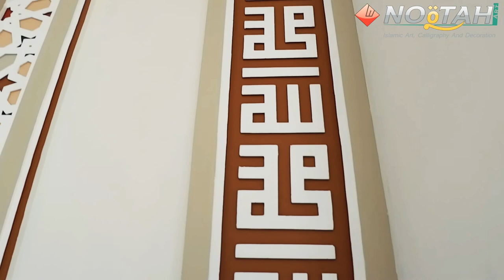DEKORASI ORNAMEN KALIGRAFI GRC MIHRAB MASJID MIFTAHUL JANNAH REMPOA KARYA NOQTAH ART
Hai, Selamat datang di Noqtah Art Indonesia
Channel ini menayangkan video-video tentang kaligrafi, ornamen GRC, ornamen casting dan lain-lain seputar proyek ornamen GRC dan kaligrafi yang kami kerjakan. Semoga channel ini dapat memberikan informasi bagi anda yang sedang mecari kontraktor GRC dan kaligrafi ataupun bagi anda yang sedang mencari ide kratif.

GRC Kaligrafi Noqtah Art Indonesia ditulis oleh kaligraf profesional dan di cetak dengan sangat hati-hati agar keasrian setiap huruf-huruf kaligrafinya tetap tergaja dengan baik.

.~KREATIF - INOVATIV -INDAH IBADAH~.

Kaligrafi GRC Interior Mihrab Masjid ini di kerjakan oleh tim Noqtah Indonesia Perusahaan Yang membidangi Pembuatan GRC, Kaligrafi, Ornaments Islami dengan berbagai media

grc cetak jakarta
grc cetak bogor
grc cetak tangerang
grc cetak jogja
grc cetak bandung
cetakan grc
cetakan grc krawangan
harga grc cetak per m2 2019
harga grc cetak per m2
grc cor
cetak grc
grc panel
beton grc cetak
grc board cirebon
cara membuat grc cetak
grc pagar
grc adalah
harga grc cetak per m2 2018
harga grc cetak per m2 2017
harga grc cetak
harga grc cetak per m2 2019 jogja
grc krawangan jakarta
cara cetak grc krawangan
produsen grc cetak
pembuatan grc cetak
pt grc
pt grc board
pt grc board karawang
supplier grc cetak
tebal grc cetak
toko grc cetak
noqtah art
noqtah
dekoratif grc
panel grc dekoratif
harga grc dekoratif
grc cetak jogja
dekor plafon grc
pt grc
grc board untuk dinding luar,
grc official,
grc board,
grc revolution,
grc plafon,
grc motif kayu,
irc channel,
grc krawangan,
grc anti air,
grc anti retak,
grc afif,
grc aplus,
grc atau gypsum,
grc atap,
grc adalah,
grc atau triplek,
grc board untuk dinding,
grc board untuk plafon,
grc buat dinding rumah,
grc board motif kayu,
grc board untuk lantai,
grc beton,
irc cepu,
irc comedy akustik,
grc cetak,
grc compound,
irc channel derby county,
irc cc 203,
irc channel master league,
la grc c'est quoi,
grc dinding,
grc dj,
grc dinding luar,
grc deco panel,
grc dan gypsum,
grc dinding rumah,
grc dinding motif kayu,
grc dinding harga,
grc centre d'appel,
grc evolution,
grc esport,
grc exhaust,
grc eunex,
grc eam,
grc entertainment,
grc explained,
grc envelope,
grc floor,
grc family,
grc fc,
grc framework,
grc full form,
grc fnaf,
grc fixing,
grc facade,
grc gorontalo,
grc gsx,
grc gaming,
grc gypsum,
grc getting over it,
grc gamers react comp,
grc group royal crew,
grc governance risk and compliance,
grc hadroh,
grc house,
grc harga,
grc high school,
grc honda civic,
grc hawaii,
sap grc hana,
harga grc per lembar,
hgrc,
pvc grc,
grc indostar,
grc installation,
grc interview questions and answers,
grc implementation,
grc in servicenow,
grc intro song,
grc in sap,
grc installation steps,
grc jungle dutch,
grc jepara,
grc joki balap,
grc jonathan,
grc jendela masjid,
grc jayaboard,
grc jali,
grc jali design,
dj grc,
dj grc revolution,
dj grc revolution 2020,
dj grc 2020,
dj grc purnama merindu,
dj grc aku milikmu malam ini,
dj grc selalu ada,
dj grc live,
grc krawangan minimalis,
grc krawangan masjid,
grc kubah,
grc kayu,
grc kaligrafi,
grc kena air,
grc kamar mandi,
k 15 grcka viza,
k 15 grcka,
grace k,
k 15 grcka granica,
k 15 grcka delegacija,
k 15 pred grcka ambasada,
grc lantai,
grc lisplang,
grc lisplang motif kayu,
grc live,
rumah grc 2 lantai,
ukuran grc per lembar,
grc management,
grc motif,
grc ml,
grc masjid,
grc malang,
grc muffler,
grc motif batik,
grc neko chan,
grc nusaboard,
grc nagpur,
grc ngong,
grc nabha,
grc nocas se beograd pali,
grc newscast,
ערב מול הגלעד,
אנטולי מערב,
grc ornamen,
grc outdoor,
grc official purnama,
grc oatley,
grc outdoor security camera,
grc overview,
dinding grc outdoor,
o_grce4tkzy,
surda o grckoj,
grcka pesma o srpskom vojniku,
grci o srbima,
o'sathi bojhona grc,
grc panel,
grc panel dinding,
grc plafon rumah,
grc plank,
brc pagar,
brc production,
grc pengganti plesteran,
pgrc,
pgrc channel,
pgrc surabaya,
pgrc channel 0709,
pgrcc como fazer,
sap security grc interview questions,
grc quebec,
grc em quarentena,
grc revolution ubexxamran,
grc revolution tik tok,
grc revolution 2020,
grc rumah,
grc r15 v3,
grc relief,
grc retak,
grc super panel,
grc sholawat,
grc sunda empire,
grc sandwich panel,